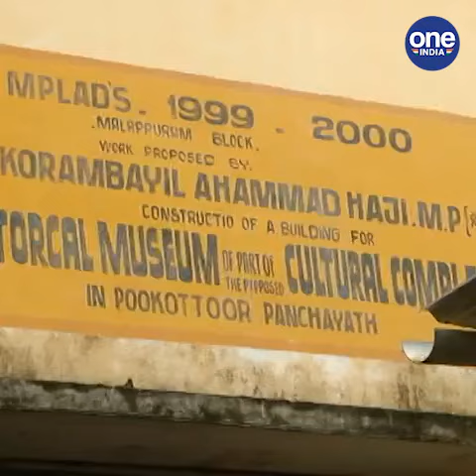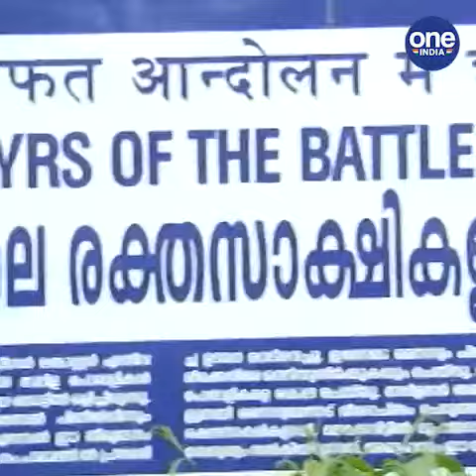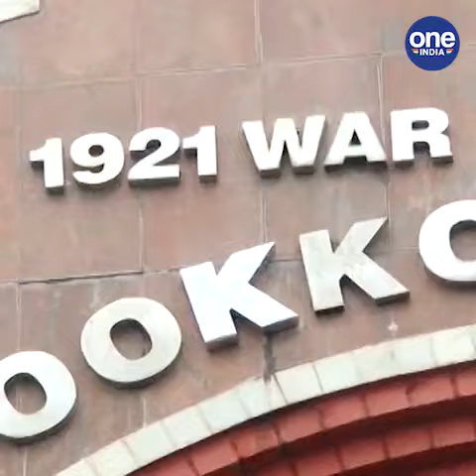പൂക്കോട്ടൂർ യുദ്ധത്തിന്റെ ജ്വലിക്കുന്ന ഓർമകൾക്ക് 99 വയസ്സ് | Chuttuvattom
പൂക്കോട്ടൂർ യുദ്ധത്തിന്റെ ജ്വലിക്കുന്ന ഓർമകൾക്ക് 99 വയസ്സ്
99 years to the burning memories of the Pookottur war